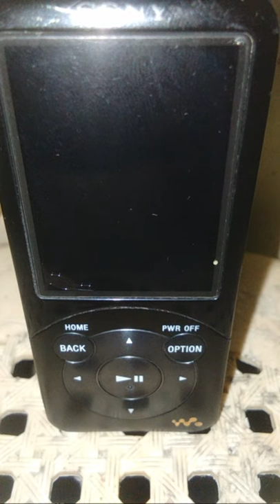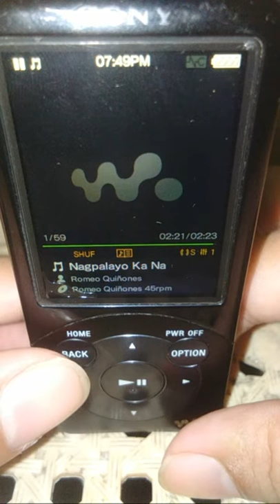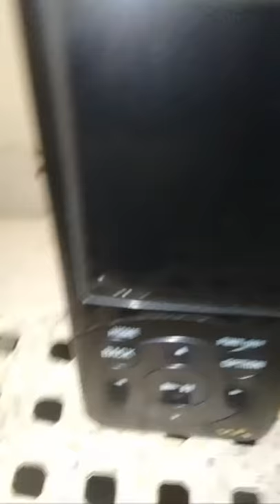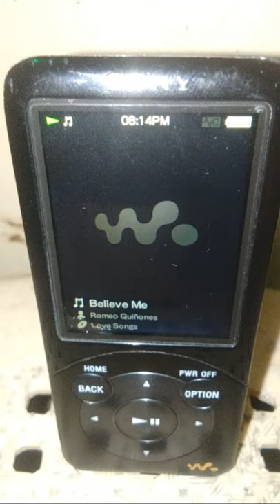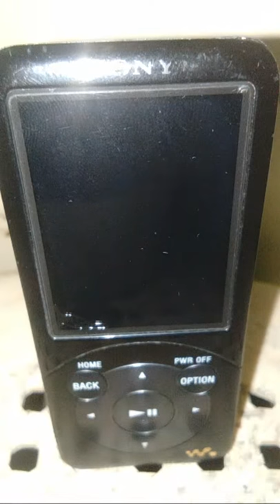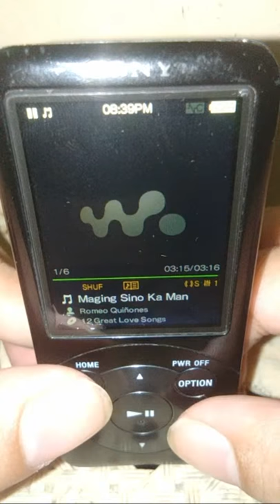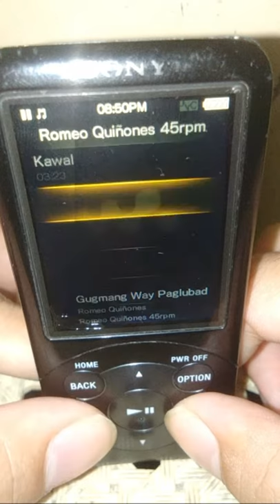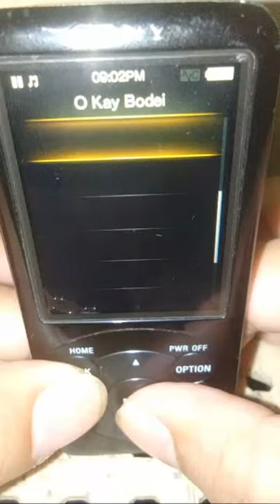Featured Artist of the Night: The Songs of "ROMEO QUIÑONES"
Note: This is my own some personal copies, many thanks to Quiñones Family for helping me to add more, and OPM VINYL PLAYLIST.

Timestamps:
00:00 - Introduction
05:18 - SWEET WONDERFUL LOVE
08:57 - TANGING IKAW
13:38 - OLO DOON PA KAW (Mandayan Song)
16:49 - NAGPALAYO KA NA (Visayan Song)
19:57 - AKONG MUTYA (Visayan Song)
23:35 - BAKIT KA GANYAN
27:16 - COME TO ME
31:03 - LOVE ME
34:51 - ADECER KAW PUMANAW (Mandayan Song)
38:57 - PAGKAWIN (Tausug Song)
42:38 - BELIEVE ME
45:51 - SANA'Y MAGBALIK
50:23 - KAWAL
54:25 - BAWAT SAGLIT
58:03 - HINUMDUMI UNYA (Visayan Song)
1:01:17 - INA (Mandayan Song)
1:05:21 - MAGING SINO KA MAN
1:09:26 - WEN SIKSIKA LAENG (Ilocano Song)
1:12:33 - LOVE ME PLEASE (As I Love You)
1:15:46 - GUGMANG WAY PAGLUBAD (PAGKUTAT)
1:20:06 - TUNAY NA NAGMAMAHAL
1:24:30 - LUCIA (Visayan Song)
1:28:48 - O KAY BODEI (Mandayan Song)